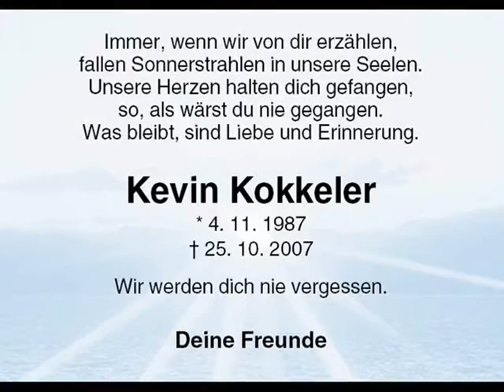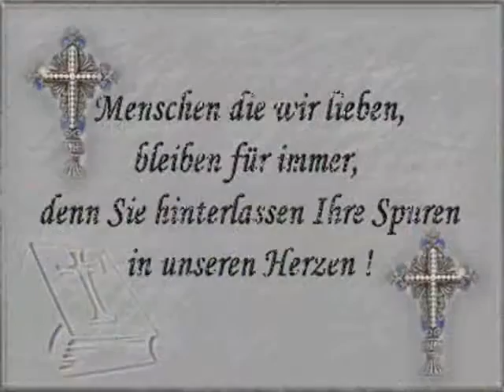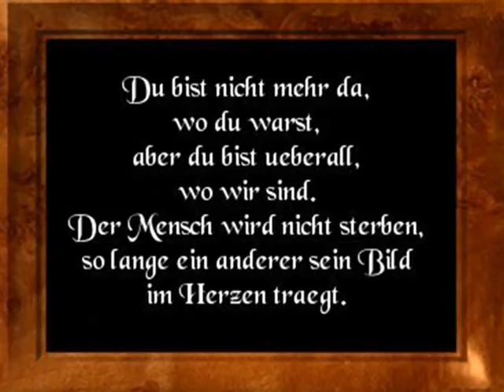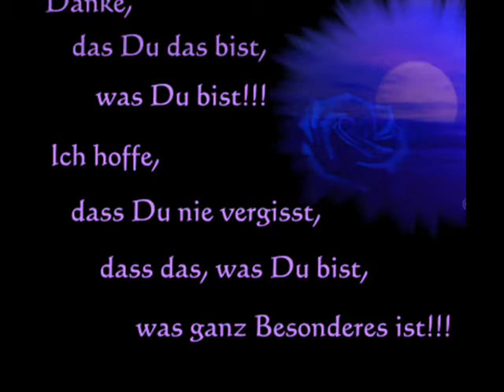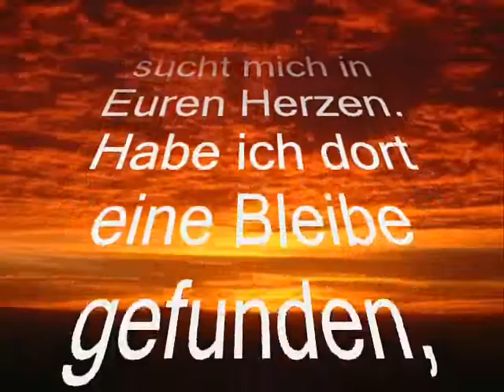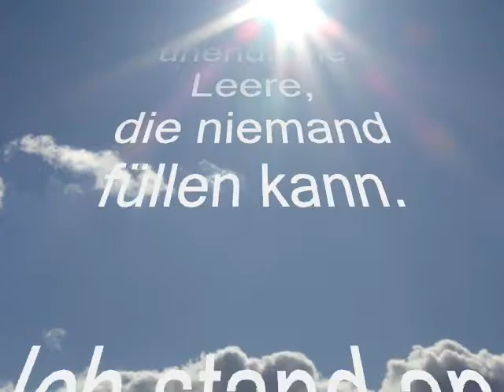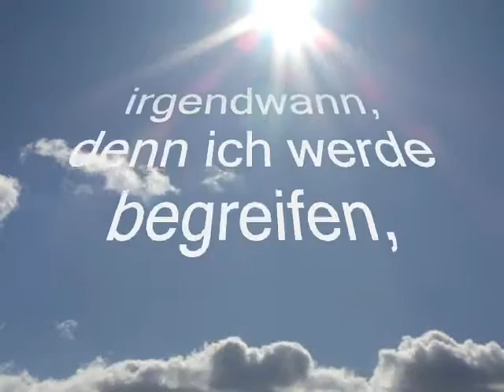In memory of Kevin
Ein Video zum Jahrestag für meinen besten Freund Kevin, der am 25. Oktober 2007 bei einem Autounfall ums Leben kam...